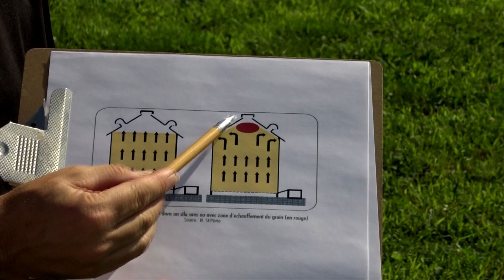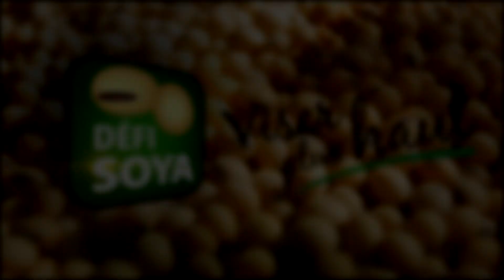À quel taux d'humidité récolter son soya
François Montambault nous explique les éléments à considérer lors de la récolte du soya et comment s'y prendre si on récolte son soya à un taux d'humidité supérieur à 15 %.